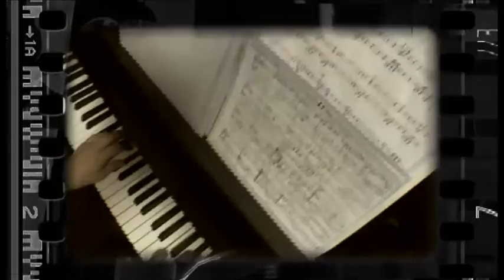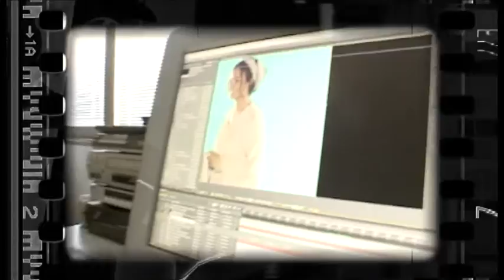Back Stage Natività 00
Natività: un progetto di architettura visuale
Regia: Andrea Pedna
Prodotto da; Accademia Perduta Romagna Teatri
Distribuito da: Gianni Guerrini - Visualclassic